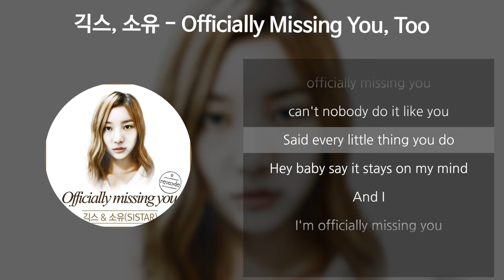긱스(Geeks), 소유 (SOYOU) - Officially Missing You, Too [가사/Lyrics]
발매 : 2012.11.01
아티스트 : 긱스(Geeks), 소유 (SOYOU)
앨범 : re;code Episode I
작곡 : 긱스(Geeks)
작사 : 긱스(Geeks), 최재우
편곡 : 오승은